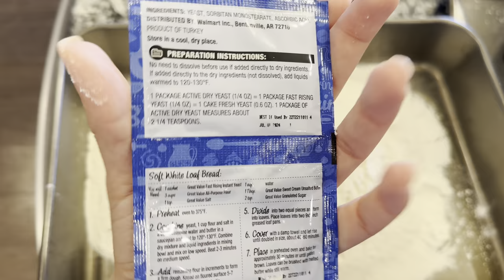Let’s bake pizza from SCRATCH!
Hi guys! I had friends over for a pizza party the other day and made my signature pizza, decided to make a vlog out of it so I can share the recipe 😬
Here’s everything I used for the dough:
4 cups plain white flour
1 pack or 2.5 tbsp active yeast
Pinch of salt
1 tbsp sugar
1/2 cup oil
Luke warm water to knead the dough.

Toppings:
Chicken
Bell peppers
Mushrooms
Corn
Onions
Cheddar and mozzarella cheese.